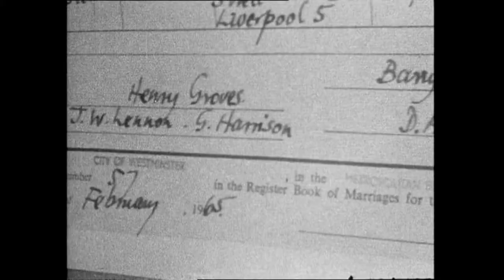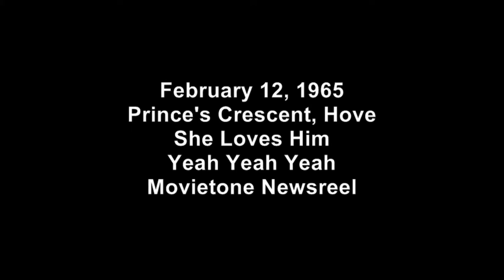The Beatles - Ringo And Maureen Cox Get Married February 12, 1965 (News Footage And Newsreels)